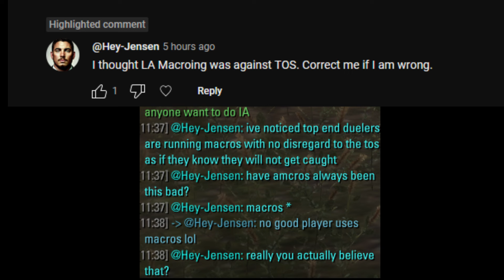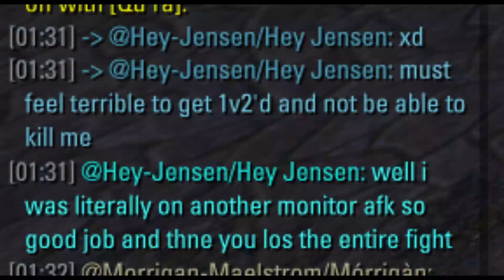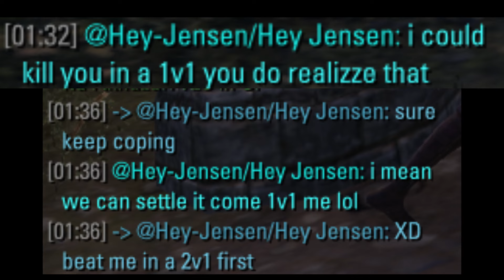bye jensen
for context this "content creator" was accusing top duelers of using macros and clipping 1 win out of like 50 fights against them to post in some shitty "exposed" YT short just gotta help take out the trash